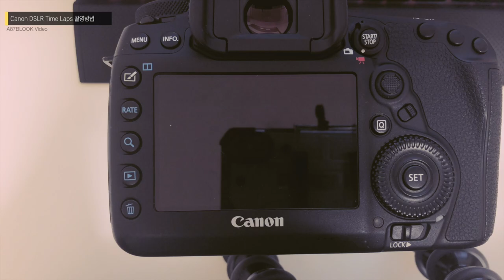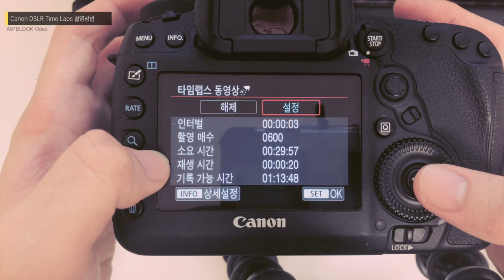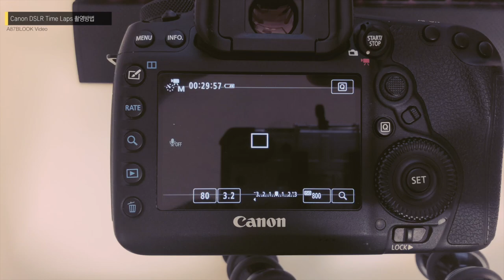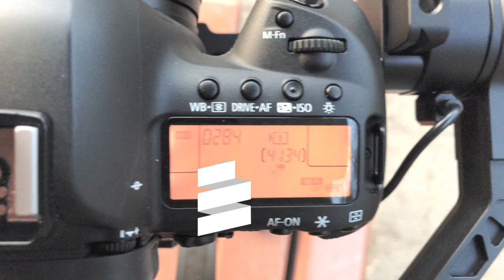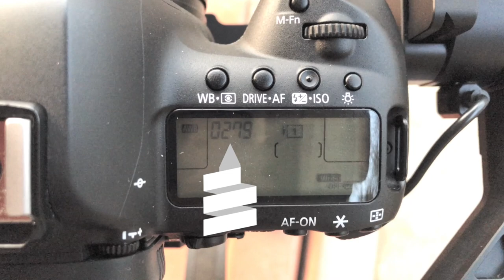Canon(캐논) DSLR 타임랩스 촬영 및 촬영 팁까지 한번에 정리